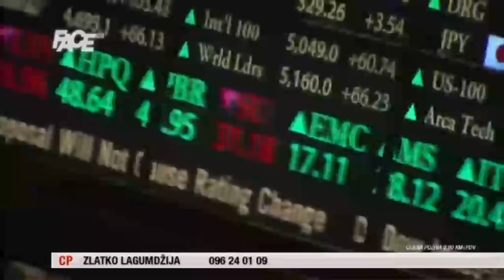Vladari planete u Beogradu